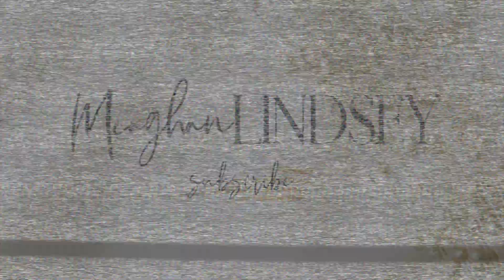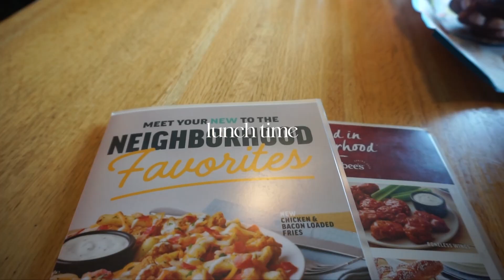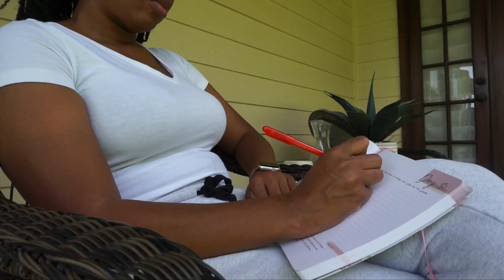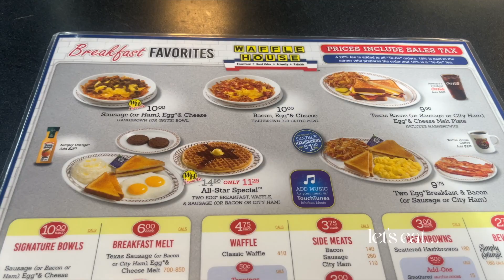MAY DIARIES| EMOTIONAL DAYS, Gym Date, GLOWING UP Spiritually, SOLO MOM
I'm so EMOTIONAL, GLOWING UP Spiritually, Mommy-Daughter Lunch Date| MAY DIARIES

I GOT STARTER LOCS ON MY LOW DENSITY HAIR: LOVE OR HATE THEM?!?| Episode 2: BECOMING “THAT GIRL”

LIFE LATELY, IT’S BEEN A STRUGGLE, NEW PODCAST, DATING UPDATE|WEEKEND VLOG

// TECH EQUIPMENT:
Camera: Canon 80 D
Vlogging Camera: Sony a5100
Lighting: Neewer Ring Light
Mic: BOYA BY-M1 3.5mm Lavalier Condenser Mic
Editing: FCPX